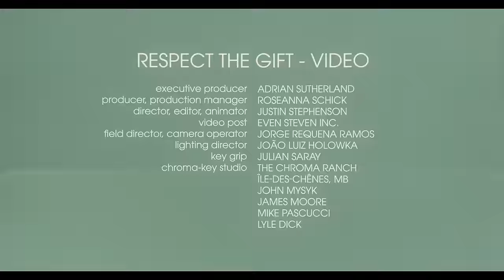Adrian Sutherland - Respect The Gift (Official Music Video)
Respect The Gift, from Northern Canadian musician Adrian Sutherland, is an upbeat song of celebration: “Respect The Gift is about using our ‘gifts’ for good, and not taking for granted the everyday freedoms and luxuries we have. There’s never been a more important time to appreciate all that we find precious, especially given the world we’re living in today.”

Featuring dance performances by:
Holly Plett
Jolie Lesperance
Kika Lacerda
Maribeth Tabanera
Marvin Joseph Barawid aka Majo

Video directed, animated, and edited by Justin Stephenson. Produced by RoseAnna Schick. Executive produced by Adrian Sutherland.

Respect The Gift is Sutherland’s second solo single following three full albums with his band Midnight Shine. It was written by Sutherland with brothers Chris and Matt Gormley, and produced and mixed by Carl Jennings (Hamilton ON). It was engineering by Darren Magierowski and Jill Zimmermann at Jukasa Recording Studios (Ohsweken ON), and mastered by João Carvalho at João Carvalho Mastering (Toronto ON).

Respect The Gift was made with funding support from the Ontario Arts Council, an agency of the Government of Ontario (Music Recording Projects program), and the Canada Council for the Arts (Digital Originals program).